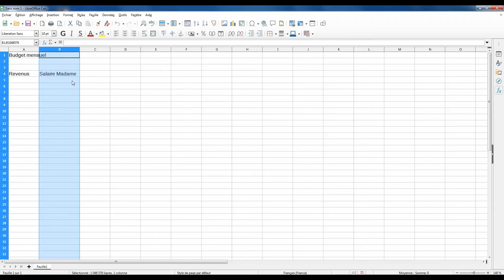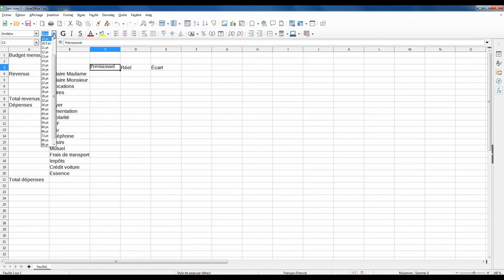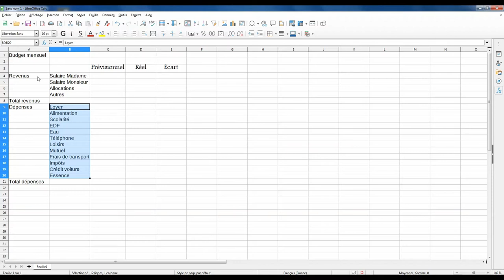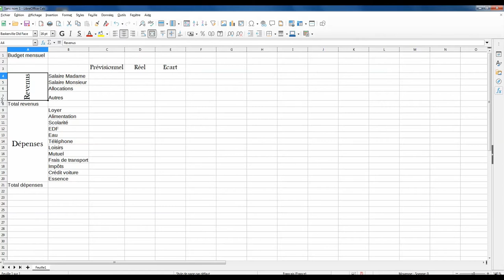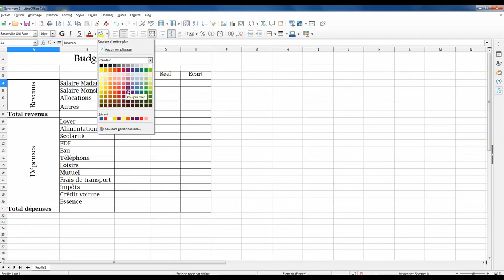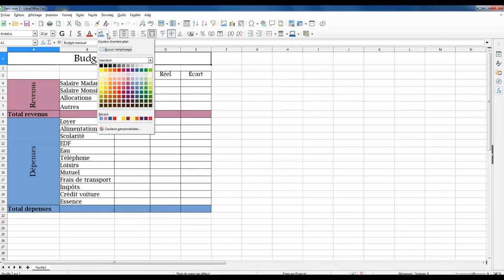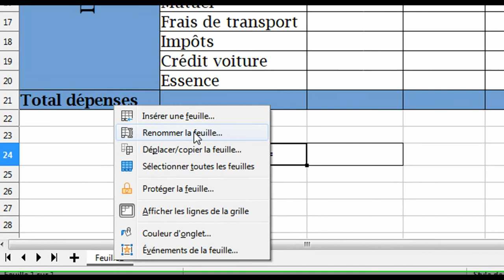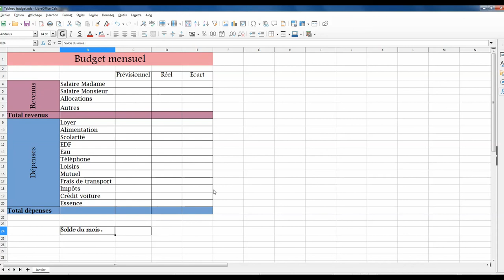Tutoriel Calc # 2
Dans cette seconde vidéo, découvrez comment éditer un tableau.